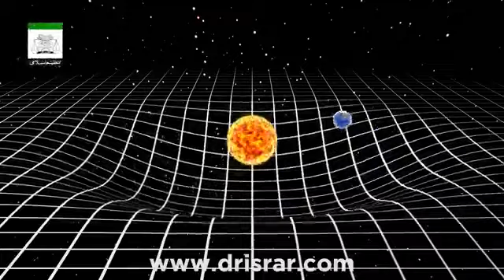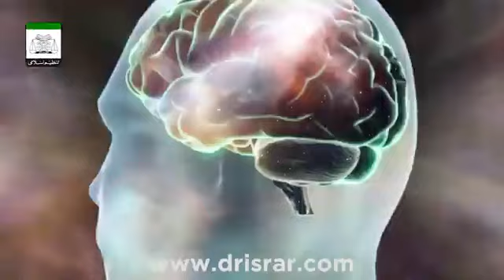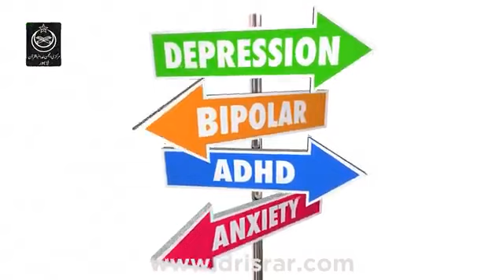treatment# of Depression# on Islamic video must watch